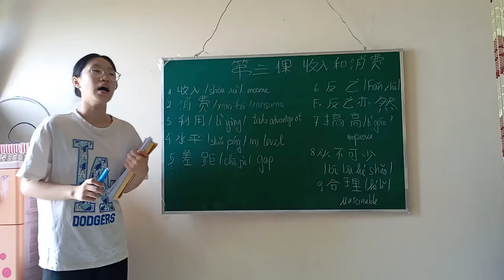FC Barcelona Vs Real Madrid 0-4 Highlights | Laliga EA Sports 2024